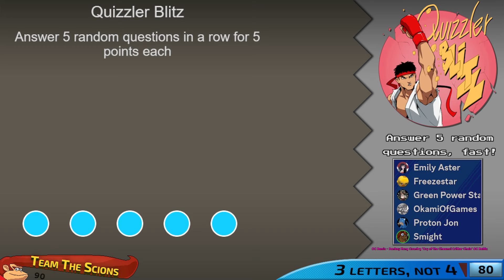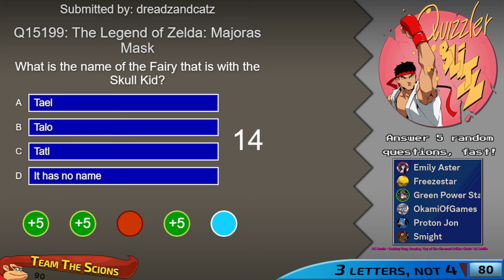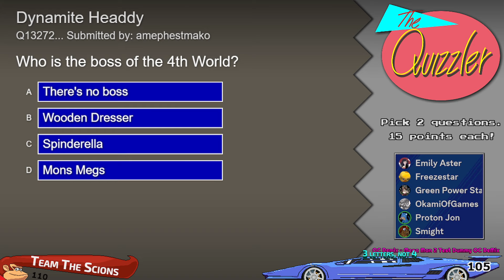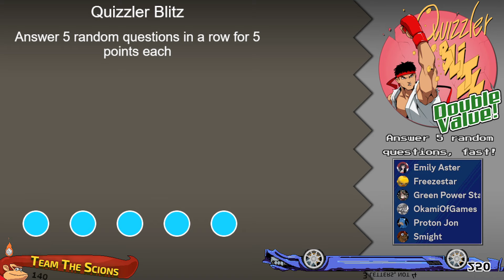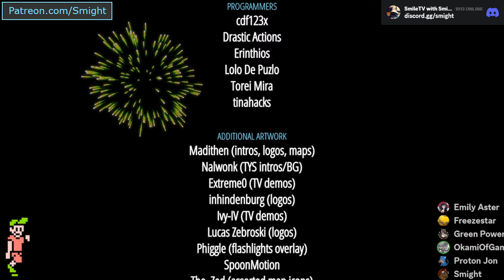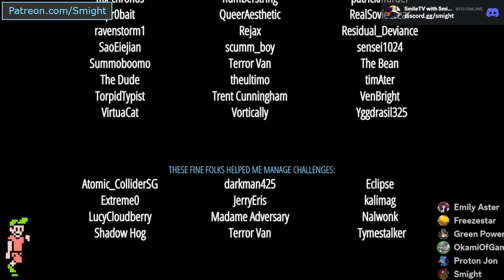Arcade Pit: Year 9, Game #30 ('The Scions' vs, '3 letters not 4')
Y-Team: freezestar, GreenPowerStar
B-Team: OkamiOfGames, ProtonJon

Welcome to the Arcade Pit. Two teams face off in various game-related events, such as gaming challenges, trivia, drawing, image & soundtrack identification. Which team will come out on top? We use audience submissions to generate the content, so we have a lot of it! My co-host on commentary is EmilyAster